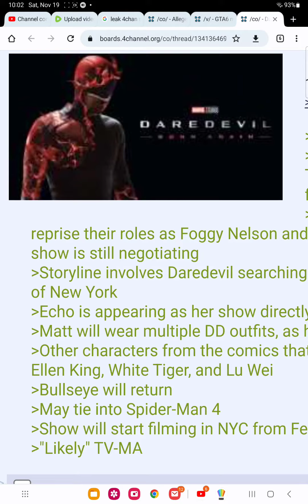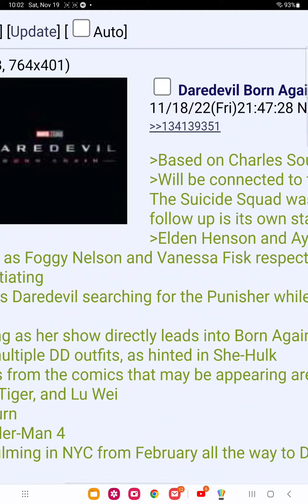daredevil born again leaks